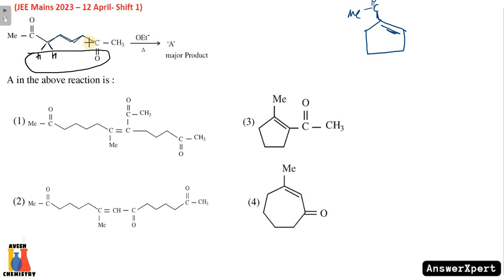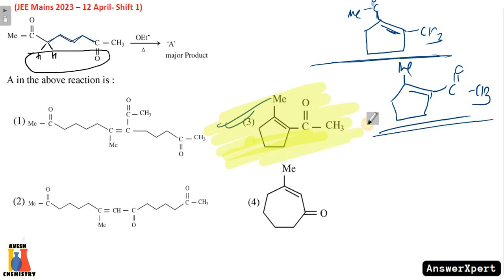A in the above reaction is: